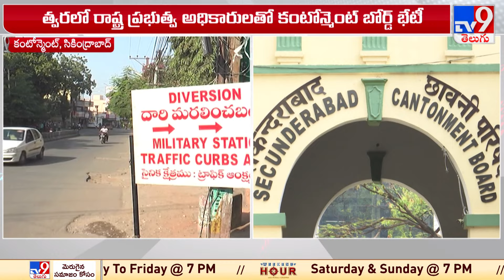సికింద్రాబాద్ కంటోన్మెంట్ లో తీరనున్న ట్రాఫిక్ కష్టాలు - TV9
Credits : Durga